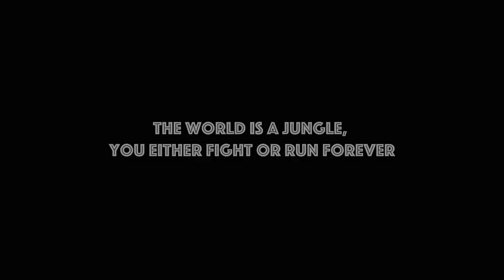Junlge Fever ft. VersatileOnes and Shelly Belly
A short dance movie with Shelly Belly being captured and challenged in the jungle by 4 sexy and wild females... watch to see what happened at the end...

filmed and edited by @soneikent

songs used in the video are

Omarion - Distance
Lady Leshurr- Black Madonna
Ycee -Juice
pussy cat dolls-  Beep